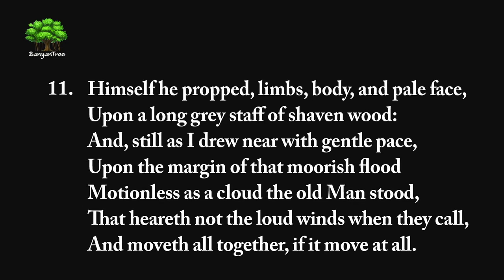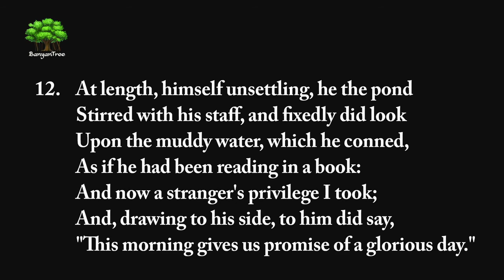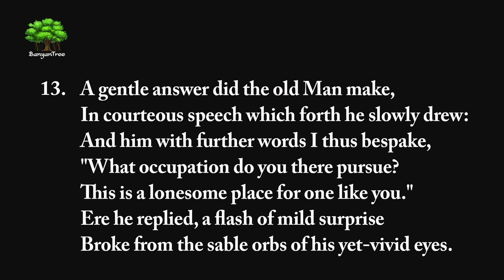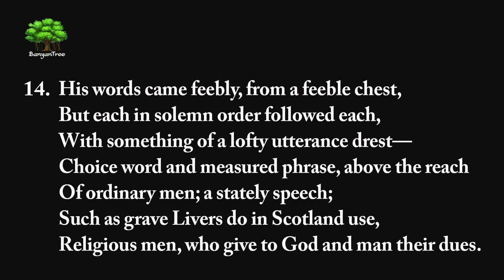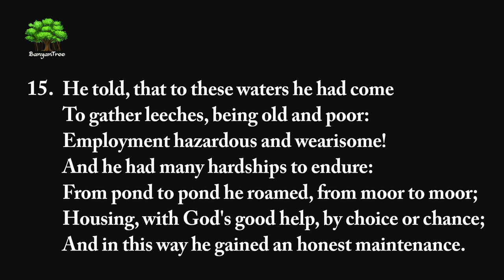Resolution and Independence by William Wordsworth. Part 4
Detailed discussion on William Wordsworth's 'Resolution and Independence' by Dr. A. Raghu.